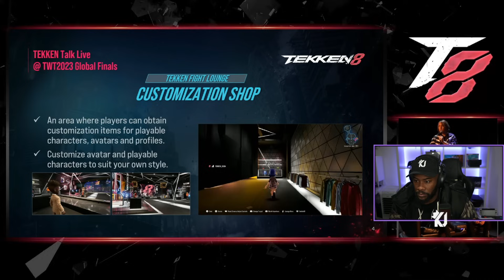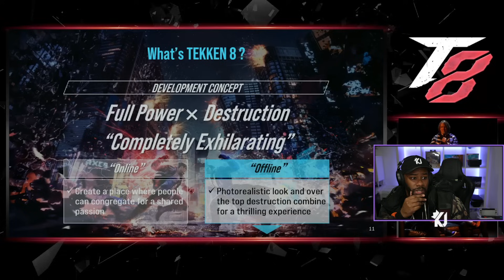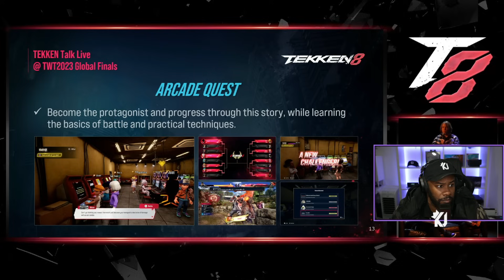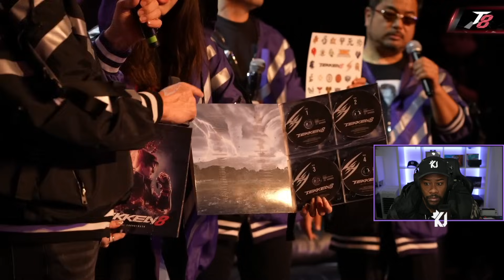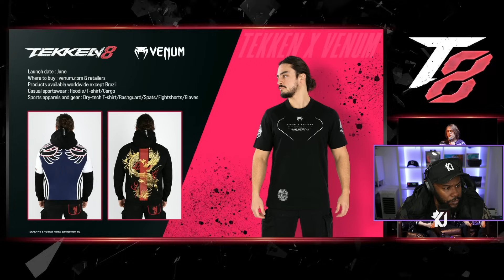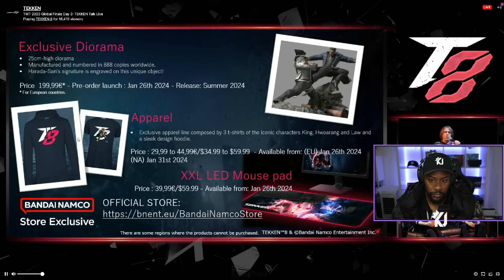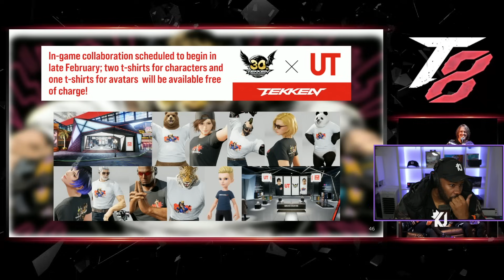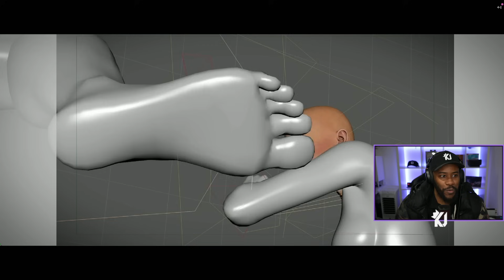SO MUCH NEW INFO ON TEKKEN 8 From TEKKEN TALK!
👊 Get ready for an adrenaline-packed Tekken Talk Reaction as we dive deep into the latest news, updates, and reveals from the iconic world of Tekken! 🌐 Whether you're a seasoned Tekken veteran or a newcomer to the series, join us on this thrilling journey as we discuss and react to the most exciting developments in the Tekken universe.

Chapters:
0:00 Introduction
1:45 Tekken Fight Lounge
6:08 Player Match
7:52 Story Mode
8:42 Aracde Quest
12:20 Character Customization
17:51 Tekken World Tour 2024
24:48 Collaborations (Chipotle, Uniqlo etc)
44:25 Showcase Of Different Tekken 8 Versions
53:27 Tekken 8 Opening Intro Reveal
55:42 DLC Season 1 First Character